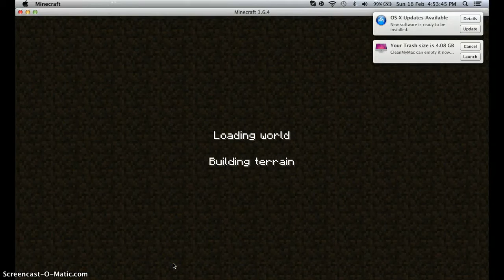3.0 Lets play P1